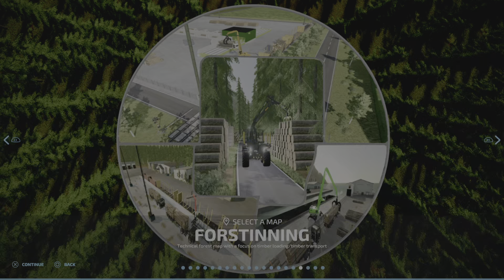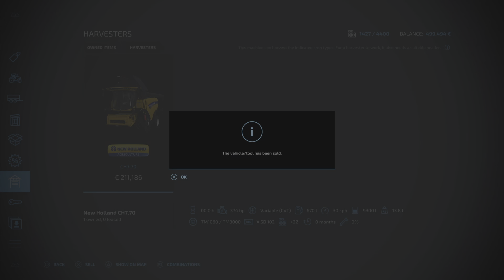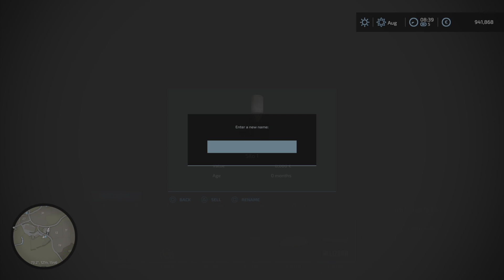Farming Simulator 22_20230319173138